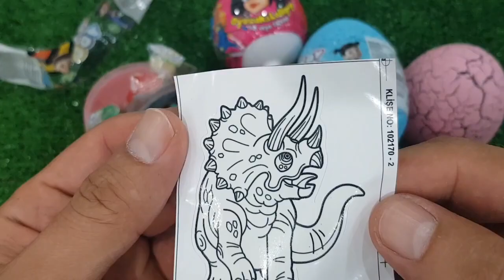ASMR RAINBOW DESSERTS FROZEN NIK-L- NIP COLOR ICE CREAM 무지개 디저트 얼린 닉 클립 아이스크림 먹방 CANDY MUKBANG